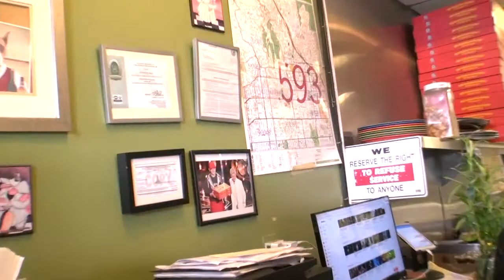【コトブキツカサのレッドカーペット２】No.１４ハリウッド俳優、松崎悠希さんが告白「僕は人種差別を受けた！」衝撃発言第２弾！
【コトブキチャンネル】月曜、水曜、金曜１７時更新

【コトブキツカサのレッドカーペット　ーRoad to OSCARー】
彼の夢はアメリカ「アカデミー賞」のレッドカーペットの上を歩く事。
２０１７年２月ーーー最優秀作品賞の発表で「LaLa LAND」と読み間違えたあの時、コトブキは新橋の小さな部屋にいた…
「アカデミー会員になってレッドカーペットを歩きましょう！」
これは映画が大好きな男がその夢を実現するまでを追った物語である

naturaleight.co.jp/kotobuki/